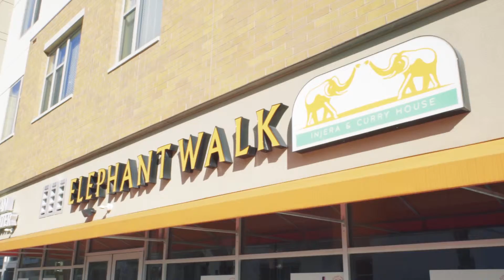Bearcast Eats - Episode 1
Join us for our first episode of Bearcast Eats, where our team visits Elephant Wok, a Cincinnati Ethiopian restaurant.